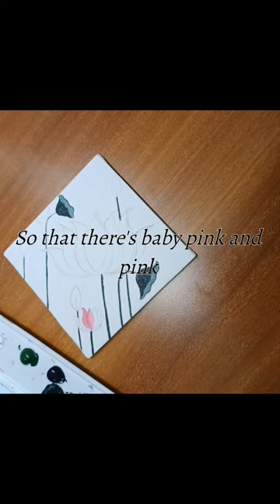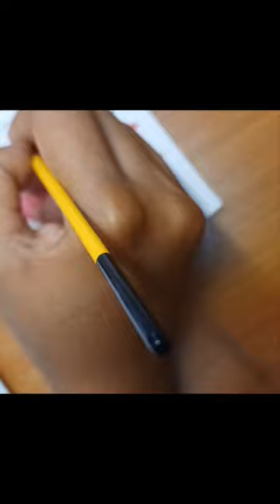Acrylic painting ---- Simple Lotus painting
A very simple yet beautiful Lotus painting.

Acrylic paints:-Mont Marte Acrylic Paint Set 48 Colors 36ml, Suitable for Canvas, Wood, MDF, Leather, Air-Dried Clay, Plaster, Cardboard, Paper and Crafts, Multicolour
Paint brush:-
Deal of the day: Navneet Youva | Synthetic Round Brushes for Pro Students and Artists | Set of 7 | Pack Contains - Brush No. 0, 2, 4, 6, 8, 10 & 12

Detailing paint brush:-
Mont Marte Signature Detail Brush Collection, 15 Piece, Taklon Bristles, Suitable for Acrylic, Oil, Watercolor and Gouache Paints, Includes Storage Bag